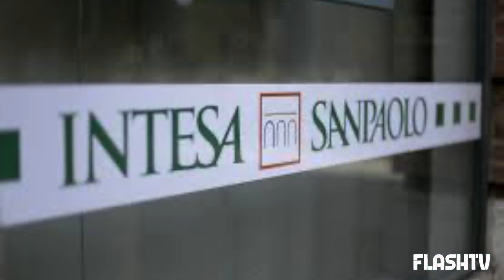INTESA SAN PAOLO NON FUNZIONA: MILIONI DI CORRENTISTI CON GROSSI PROBLEMI NELLE OPERAZIONI